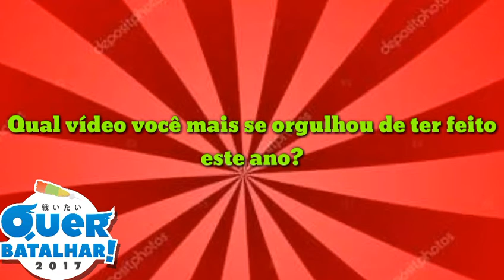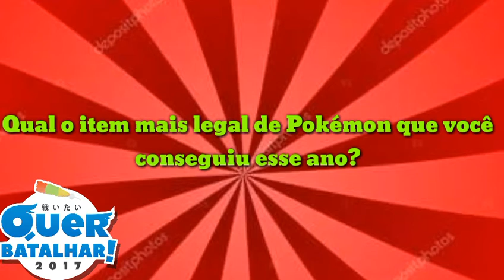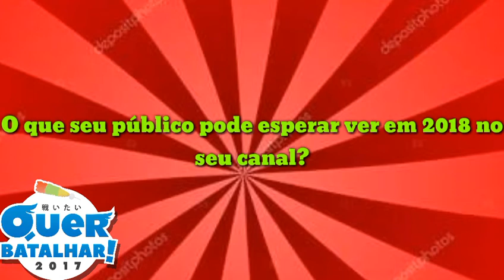Claive Player Quer Batalhar! ( Tag 2017 )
1: O que você achou de Pokémon Ultra Sun & Moon?

2: O anime completou seu 20º aniversário e milésimo episódio esse ano. Qual sua lembrança preferida de todas as aventuras do Ash?

3: Qual vídeo você mais se orgulhou de ter feito este ano?

4: Qual o item mais legal de Pokémon que você conseguiu esse ano?

5: Quais suas expectativas pro Pokémon no Switch?

6: O que seu público pode esperar ver em 2018 no seu canal?

7: Recomende um canal que você gosta e acha que seu público também vai!

8: Marque 3 pessoas pra rensponder essa tag